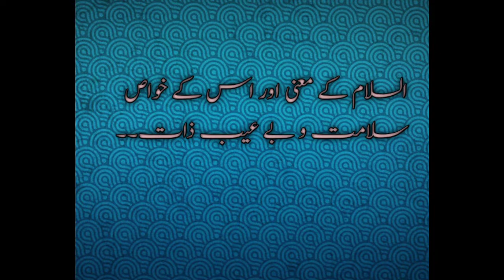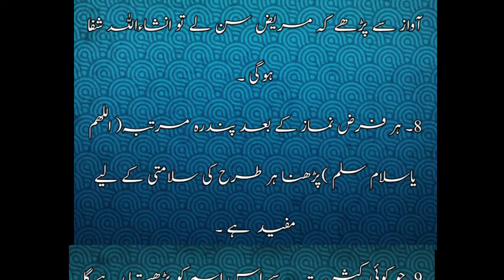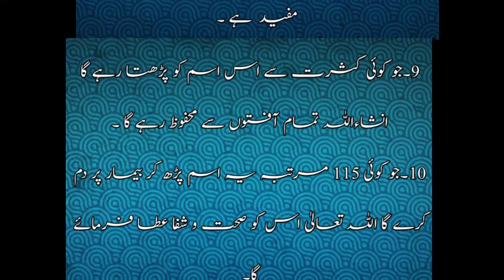Al Salamo parhny ki fazilat .|Asma ul Husna with their meaning and properties.